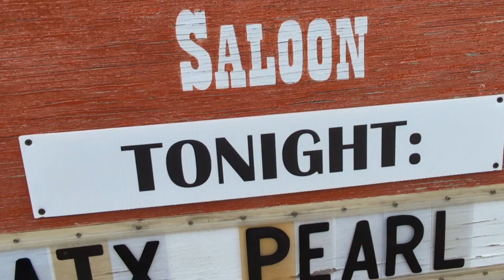ATX Pearl, "100 Days, 100 Nights"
This is just perfection!
ATX Pearl at The Little Longhorn Saloon.
I do love listening to, dancing with, and shooting video of this band!